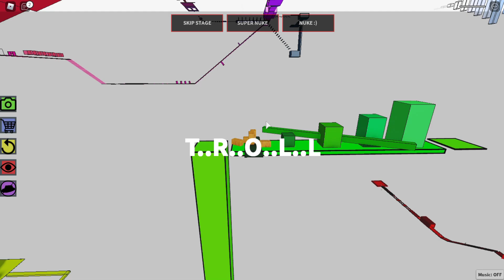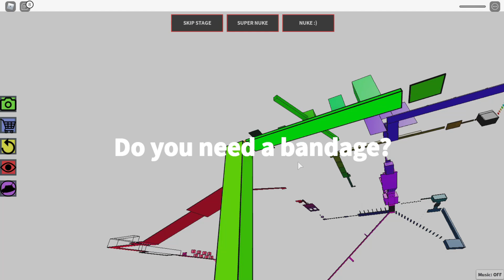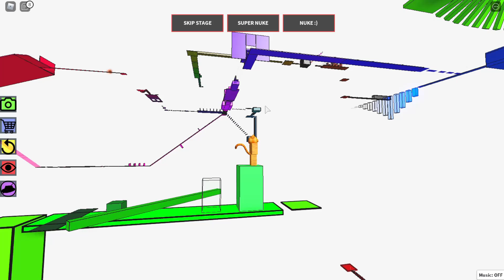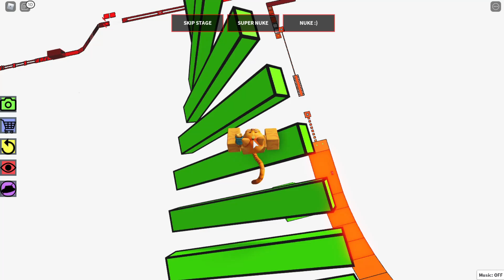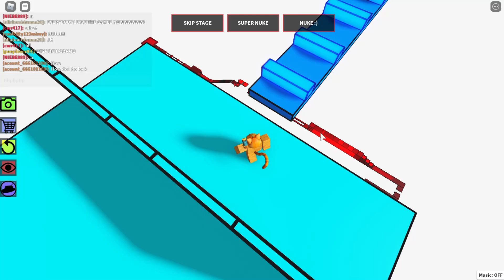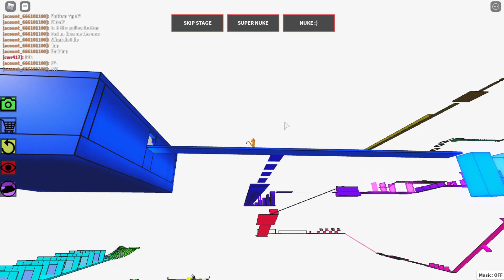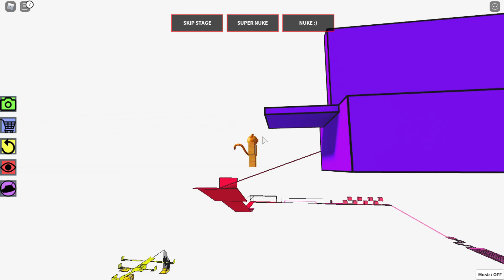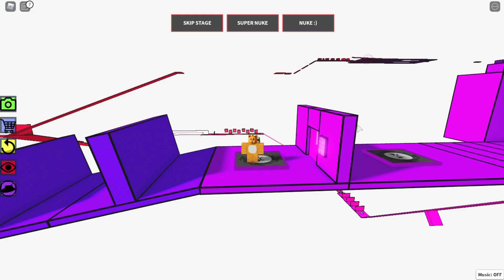ROBLOX THE TROLL OBBY: Stages 10-15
ROBLOX THE TROLL OBBY: Stages 10-15 roblox